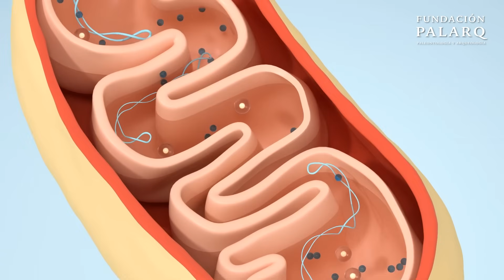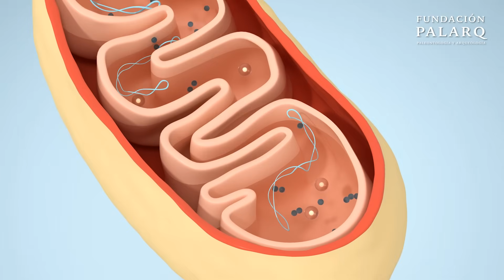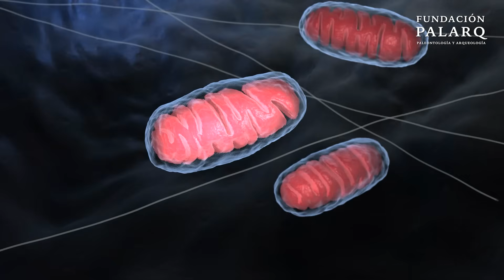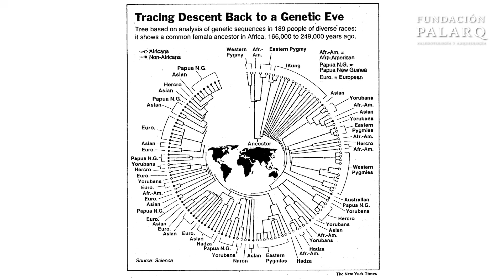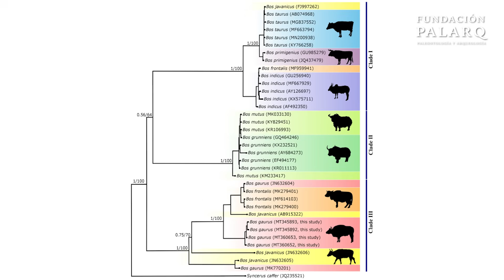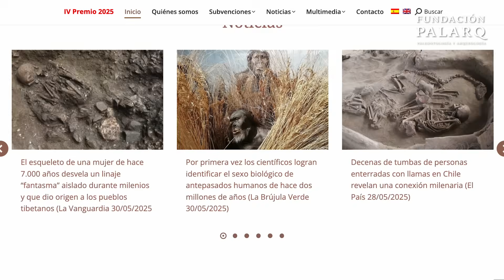ADN Mitocondrial y Evolución Humana: Así Comenzó Nuestra Historia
¿Cómo se ha utilizado el ADN mitocondrial para reconstruir nuestra historia evolutiva? En este video exploramos el papel esencial del ADN mitocondrial (ADNmt) en la evolución humana y su capacidad para rastrear linajes maternos a lo largo de miles de años. Descubre cómo, gracias a la paleogenética y los avances en secuenciación, los científicos han podido analizar restos antiguos, identificar la "Eva mitocondrial" y seguir la expansión del Homo sapiens desde África hasta el resto del mundo.

Hablamos de la teoría endosimbiótica, la herencia exclusivamente materna del ADNmt y su utilidad para entender migraciones humanas, como la llegada al continente americano o la sustitución de cazadores-recolectores por agricultores en Europa. También exploramos cómo se ha aplicado esta herramienta en el estudio de animales domesticados y cómo complementa las investigaciones arqueológicas y antropológicas.

🌐 Visítanos en la web de la Fundación Palarq para más noticias y estudios recientes

🌐 FUENTES:

1. Cann, R. L., Stoneking, M., & Wilson, A. C. (1987). Mitochondrial DNA and human evolution. Nature, 325, 31–36.
2. Haskett, D. R. (2014, October 10). “Mitochondrial DNA and Human Evolution” (1987), by Rebecca Louise Cann, Mark Stoneking, and Allan Charles Wilson. Embryo Project Encyclopedia. Arizona State University.
3. Gitschier, J. (2010, May). All about mitochondrial Eve: An interview with Rebecca Cann. PLOS Genetics. Retrieved via PMC
4. Staff, L. S. (2019, June 12). Scientists Think They’ve Found ‘Mitochondrial Eve’s’ First Homeland. Live Science.
5. Staff, P. N. (2022, September 1). Ancient DNA brings us closer to unlocking secrets of how modern humans evolved. Phys.org.
6. Wei‑Haas, M. (2019, October 28). Controversial new study pinpoints where all modern humans arose. National Geographic.
7. Staff, W. (2019, October 28). Science just totally rewrote the story of human evolution (again). Wired.
8. Staff, P. B. (2019, December 15). Mitochondrial Eve – an update. Mountains and Rivers.
9. Cann, R. L., Stoneking, M., & Wilson, A. C. (1987). Origin and differentiation of human mitochondrial DNA. PMC, joining Nature.
10. Stringer, C. (2022, December 31). Out of Africa: my lifelong mission to trace the origins of humanity. The Guardian.